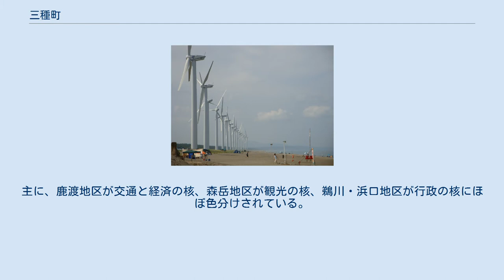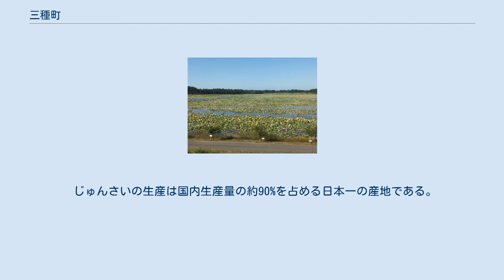三種町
三種町の角助堤。
かつてはジュンサイの栽培が行われていた。
 石倉山（三種町）から見た房住山 三種町（みたねちょう）は、秋田県北西部に位置し、山本郡に属する町。
 「白神市」構想が破談となった後、山本郡琴丘町、山本町、八竜町の3町による合併を表明し、新たに合併協議会を設置した。
当初、二ツ井町にも参加を呼びかけたが、同町は琴丘町・山本町と境界を接してはいるものの、その境界は山間部で、3町と二ツ井町の中心部は離れていることから、現実的でないとして断られた。
二ツ井町は能代市との合併と、単独での存続の両面を模索したが、その後能代市との合併を選択した。
町名の『三種』は、3町を流れる三種川に由来するものである。
 三種川の由来は、大昔巡国の高僧が川の源流で白髪の老翁に出会い、その翁に高僧が川の名を尋ねると三種川と答えた物語に由来する。
これは、房住山の縁起を書いた『房住山昔物語』に記録されている。
 合併後の町役場は旧八竜町役場に設置されたが、交通・経済の中心は旧琴丘町の鹿渡地区である。
琴丘地域の核は鹿渡、山本地域の核は森岳、八竜地域の核は鵜川と浜口（地名としては「浜田」と「大口」だが、それぞれから1文字ずつ取って浜口地区と呼ばれている）の隣接した2地区になっており、それぞれに旧役場（現町役場と琴丘地域拠点センターおよび山本総合支所）や人口集積が見られる。
主に、鹿渡地区が交通と経済の核、森岳地区が観光の核、鵜川・浜口地区が行政の核にほぼ色分けされている。
 じゅんさいの生産は国内生産量の約90%を占める日本一の産地である。
生産の中心は旧山本町で、1986年（昭和61年）度で約270トンだった生産量は、町が転作作物として1987年（昭和62年）から3年かけて奨励事業を行ったことにより急速に増え、最盛期の1991年（平成3年）度には約1260トンに達した。
しかし、その後は減少傾向に転じており、2016年（平成28年）度は約440トンへ大きく落ち込んでいる。
 釜谷浜海水浴場